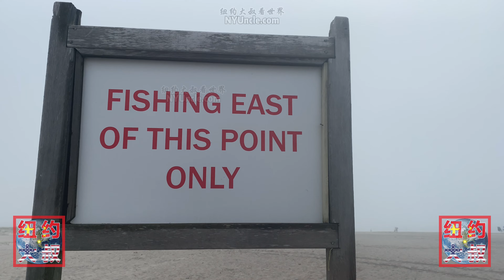岸投(Surf)海釣十五分鐘完整版